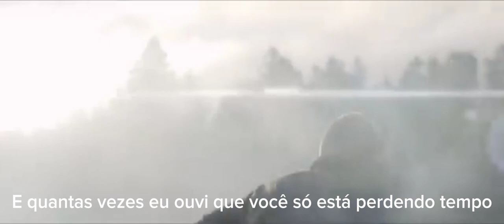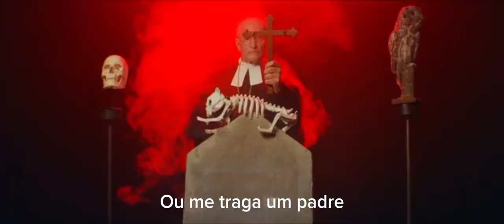nestor - on the run - legendado/traduzido